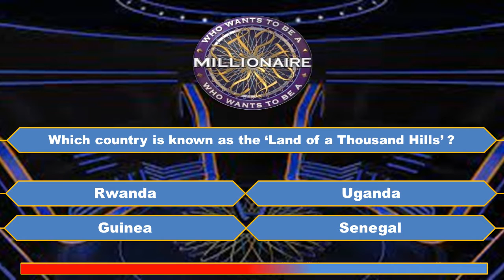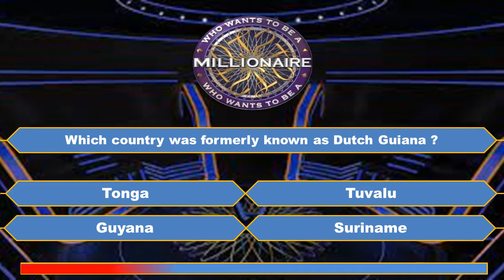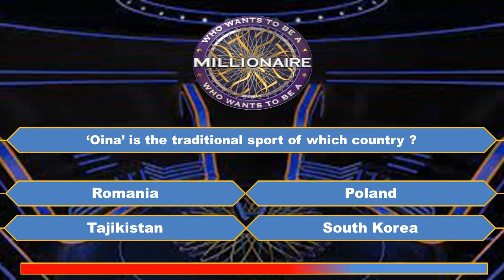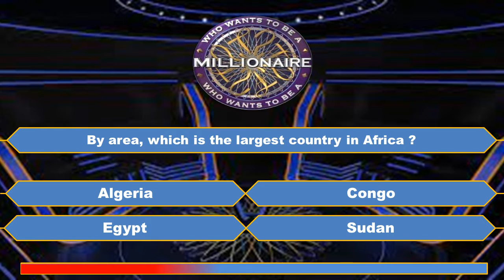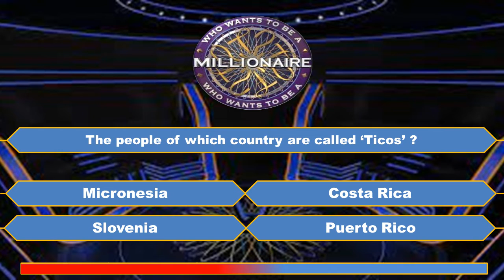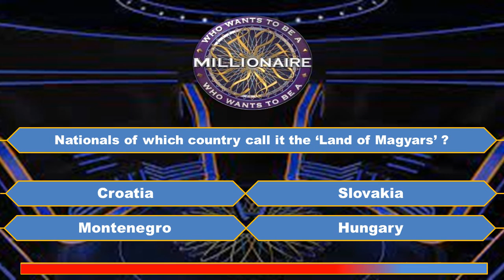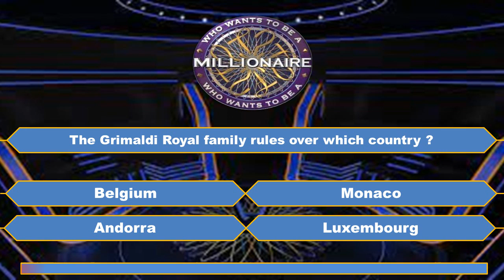World Trivia -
Boost your General Knowledge about countries with this fascinating video

open mindzzz
Open Mindzzz